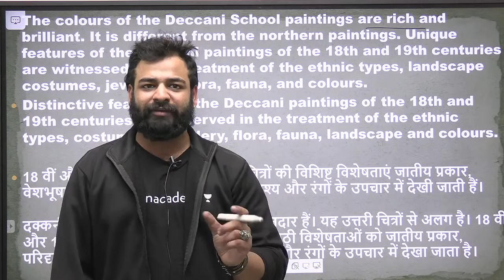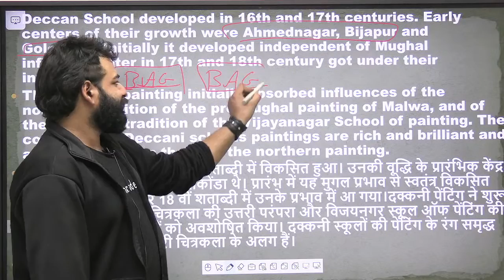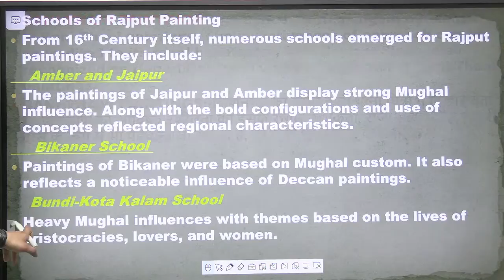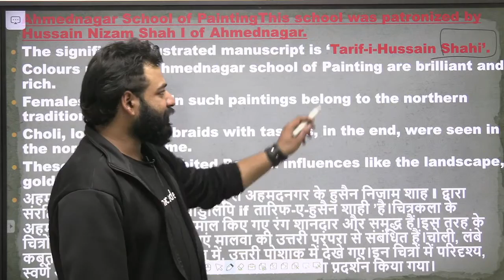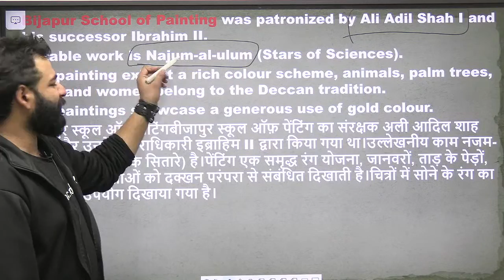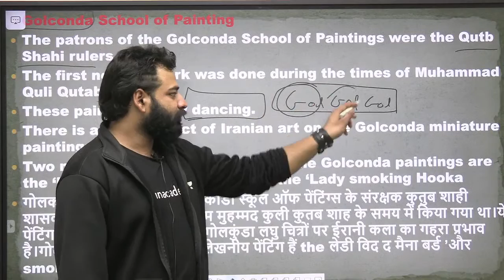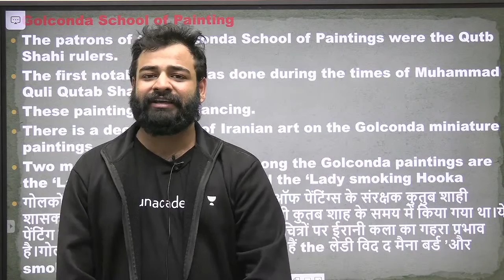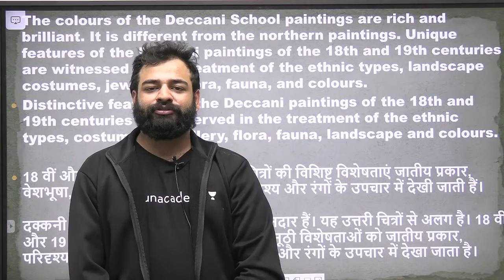UPSC CSE Prelims 2021 | Art & Culture by Parveen Sir | Indian Painting Series 5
👉 The most competitive, gamified UPSC CSE battle is here.

Praveen Mishra and other top educators are teaching live on Unacademy.

✤ IAS 2021 Gurukul | Mastering Basics Live Classes Schedule ✤
11:00 AM - Economics by Archit Tiwari Sir
02:00 PM - IR by Praveen Mishra Sir
04:00 PM - Modern History by Ashu Bansal Sir
07:00 PM - Polity by Pankaj Shukla Sir
08:00 PM - History Art & Culture by Abhishek Ranjan
09:00 PM - Geography by Sumit Rathi Sir
10:00 PM - CSAT by Surojit Sir

1. Learn from your favorite teacher
2. One Subscription, Unlimited Access
3. Learn from your favorite teacher
4. Real time interaction with teacher
5. You can ask doubts in live class
6. Limited students
7. Download the videos & watch offline

upsc upsc101 Unacademy Welcome to UPSC 101, your one-stop solution for UPSC CSE preparation.

1. Learn from your favorite teacher
2. One Subscription, Unlimited Access
3. Learn from your favorite teacher
4. Real time interaction with teacher
5. You can ask doubts in live class
6. Limited students
7. Download the videos & watch offline